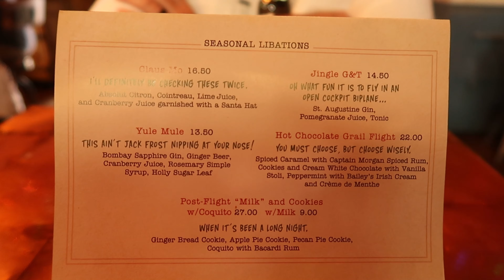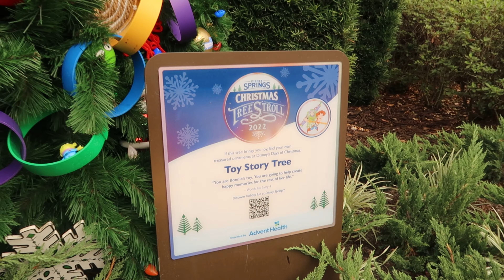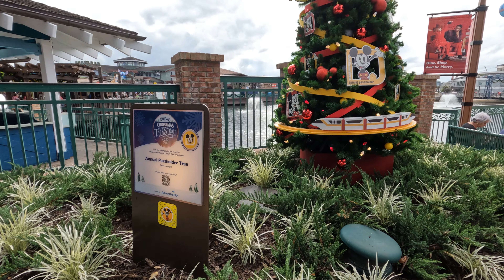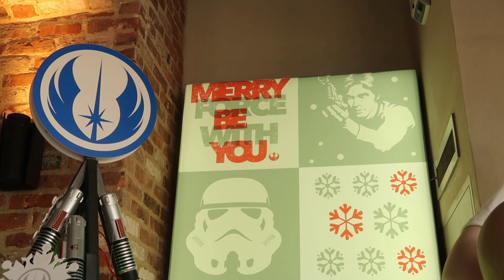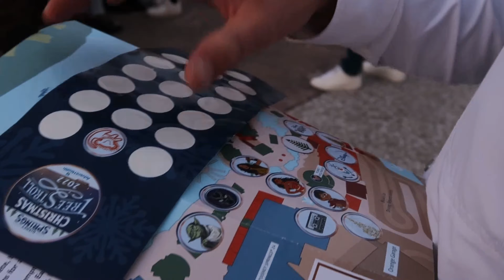2022 Christmas At Disney Springs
Charlie & I dated for six years before getting married in September 2018. After some health scares, we decided to transition to tiny living and follow our travel and homesteading dreams. We bought a 2009 Heartland Bighorn in November 2018 to renovate into our newlywed tiny home. Our fifth-wheel RV had some water damage but we were able to purchase it for a great price of $7,000. After a full year of remodeling and repairs, we moved into our new home in 2019 which we parked on family land. After two years and three rounds of raising baby chicks, we moved our little house on wheels to a new property where we plan to continue growing our homestead. We began tiny house renovations part two in 2021! We are still working in phases to totally move the kitchen to the back of our RV with new cabinets, countertops, and a farmhouse sink. We also built a custom tile shower, composting toilet, new bedroom, and electric fireplace with a mantle in the living room space. We are currently working on the exterior to remove the RV windows and give the outside a typical tiny house look with our DIY version of board & batten, new doors, and windows. We wanted to do all of these additional renovations to increase the longevity of this place so we can continue to live debt free and save for a few more years for our homesteading goals and future adoptions. We share our adventure with you in hopes that it will give a picture of what tiny living can be and make it less scary for people who may be skeptical like we once were. We love that you are here to follow the journey with us! But, to be honest, we have no idea where this road is going to take us.

With faith & patience, let's go after everything bright & beautiful God has for us!
Colossians 1:12 MSG "It's a strength that endures the unendurable and spills over into joy. I thank the Father who makes me strong enough to take part in everything bright a beautiful He has for us."

NEW VIDEOS ON SATURDAYS

Charlie: @charlieareid
Sarah: @mrssarahdiane